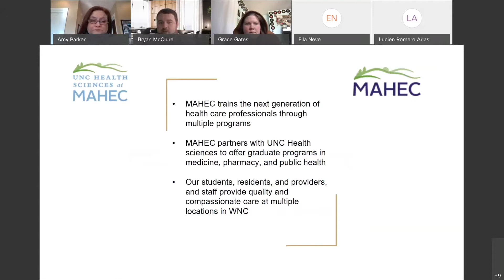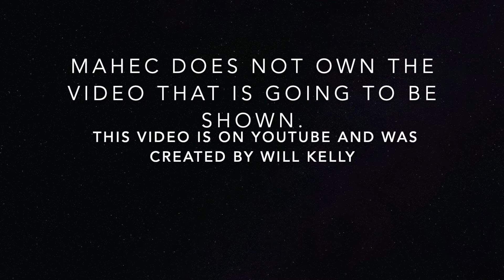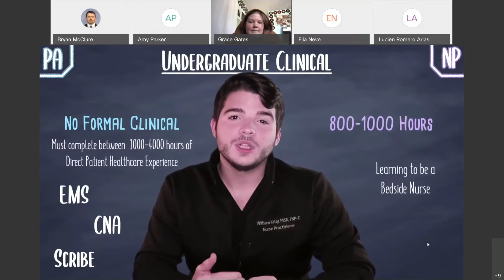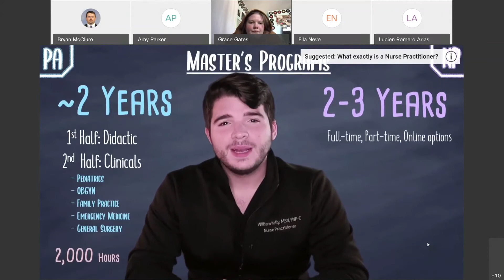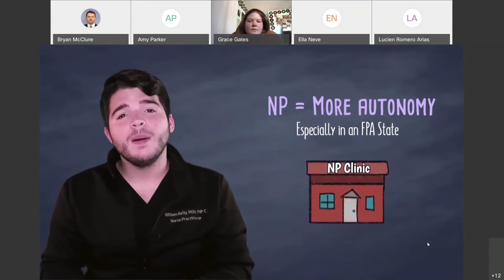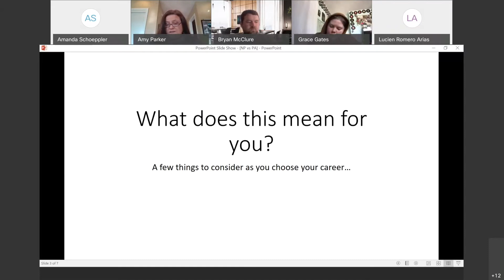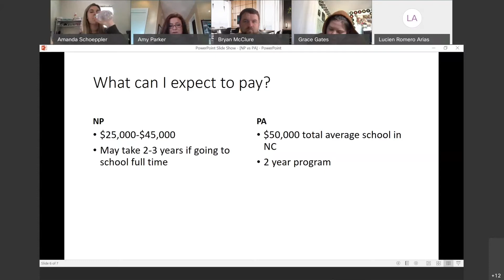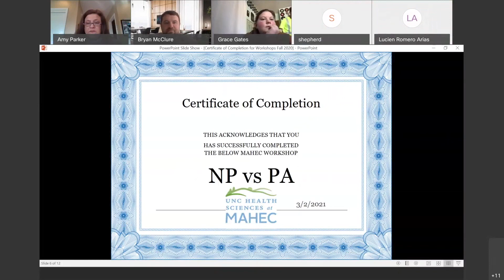Nurse Practitioner/Physician Assistant Workshop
A workshop exploring the difference between being an NP or a PA